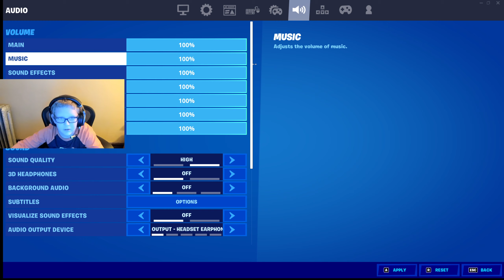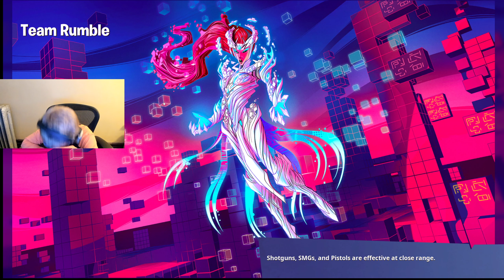Fortnite Team Rumble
Hanging out with some friends, play Team Rumble. Lots of fun.